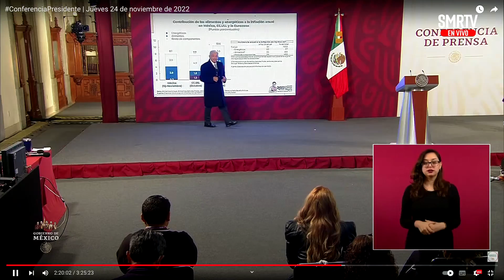El poder judicial debe reformarse | Post-Mañanera | SMRTV